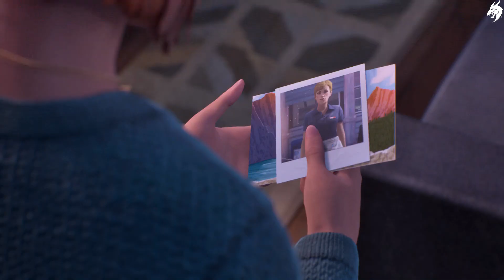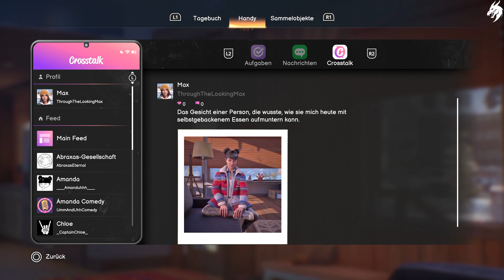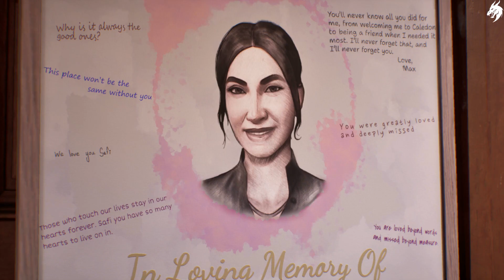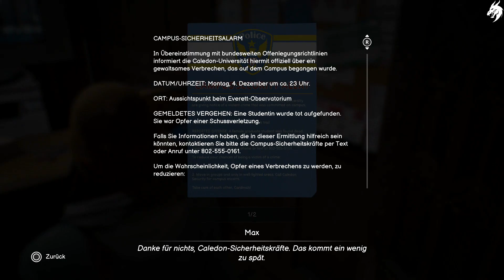Life is Strange Double Exposure Gameplay Deutsch ►Part 4◄(ohne Kommentar )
Max Caulfield, Fotografin an der angesehenen Caledon-Universität, findet ihre Freundin Safi tot im Schnee.

Ermordet.

Um sie zu retten, versucht Max, die Zeit zurückzudrehen – eine Kraft, die sie seit Jahren nicht benutzt hat. Stattdessen öffnet Max ein Portal in eine parallele Zeitlinie, in der Safi noch lebt – und in Gefahr ist!

Max wird klar, dass der Mörder bald erneut zuschlagen wird – in beiden Realitäten.

Kann Max mit ihrer neuen Kraft, zwischen zwei Zeitlinien hin- und herzuwechseln, denselben Mord lösen und verhindern?

EINE JUNGE FRAU MIT EINER AUSSERGEWÖHNLICHEN KRAFT
Max landet wider Willen in einem übernatürlichen Krimi, in dem mehr Gefahren als je zuvor lauern!

ERKUNDE ZWEI ZEITLINIEN
Finde Verbündete und verfolge Verdächtige in zwei Versionen derselben Realität und bestimme den Verlauf beider Zeitlinien durch deine Entscheidungen.

EIN RENNEN GEGEN DIE ZEIT
Max gerät ins Visier der Ermittler und Safis Mörder rückt mit jedem entdeckten Hinweis näher. Kann Max lange genug durchhalten, um das Unmögliche zu erreichen?

BESTIMME DAS SCHICKSAL VON CALEDON
Erkunde in zwei Realitäten einen lebhaften, verschneiten Campus voller Hinweise, Geheimnisse und folgenschwerer Entscheidungen.

EXKLUSIVER SOUNDTRACK
Ein eindrucksvoller Original-Soundtrack, neue Songs und aufregende, lizenzierte Tracks!